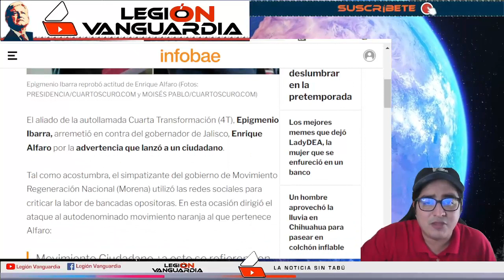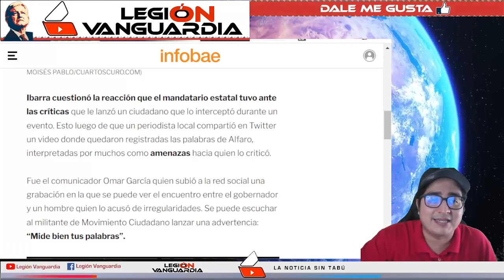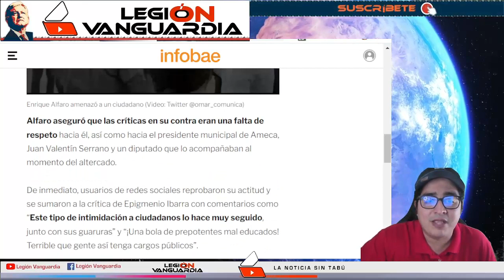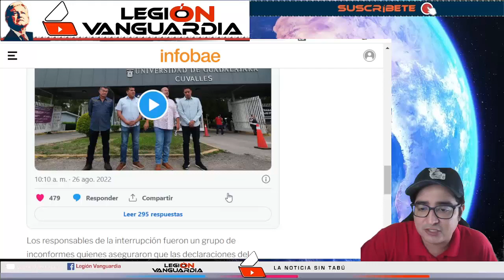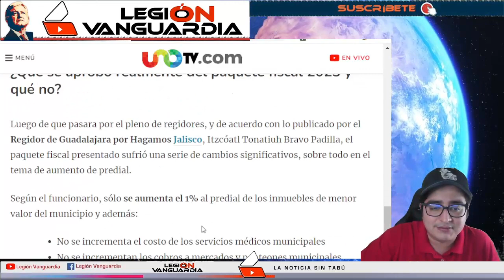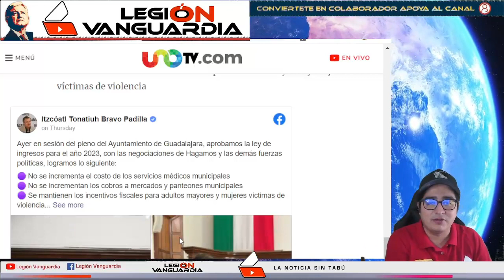¡L1NCHAN A ENRIQUE ALFARO POR ESTO!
- GRACIAS POR ESTAR AQUÍ, BIENVENIDO A LEGION VANGUARDIA